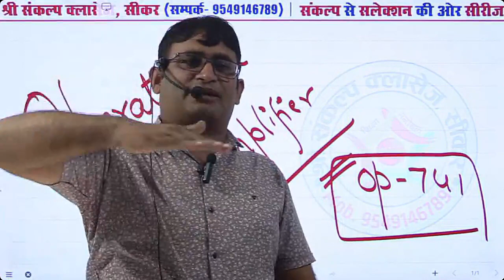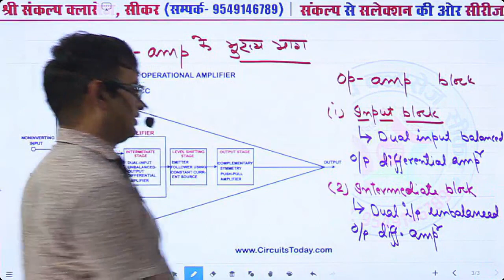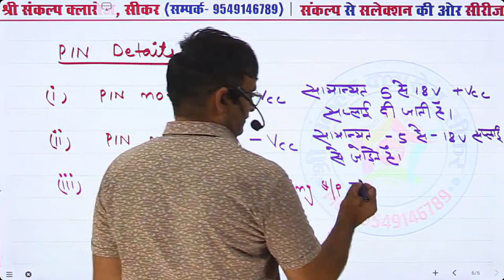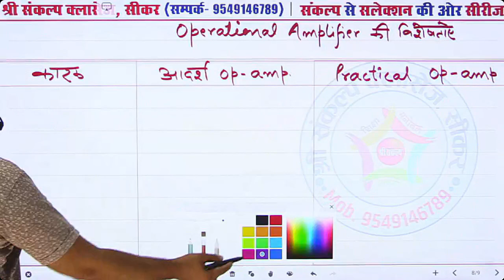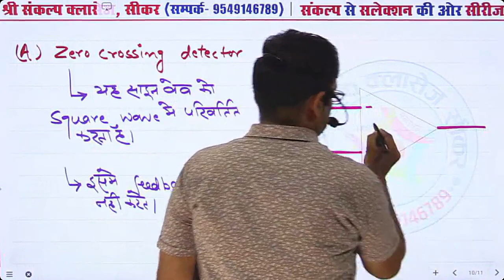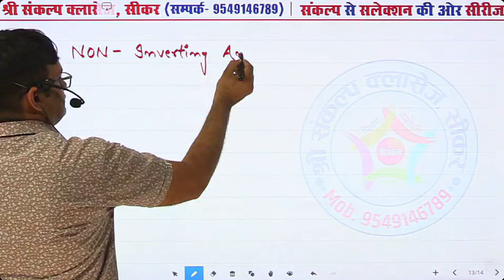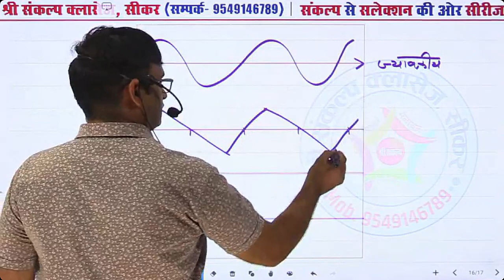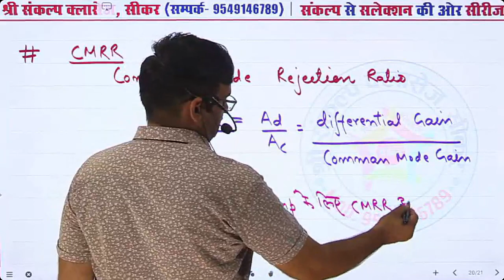OPERATIONAL AMPLIFIER BY VIMAL KUMAWAT SIR # DFCCIL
एप्प डाउनलोड करने के लिए क्लिक करे
अधिक जानकारी के लिए सम्पर्क करें-
श्री संकल्प क्लासेज
आर.के. प्लाजा, बस डिपो तिराहा,
जयपुर रोड, सीकर(राज.)